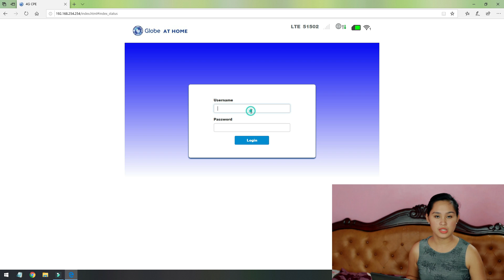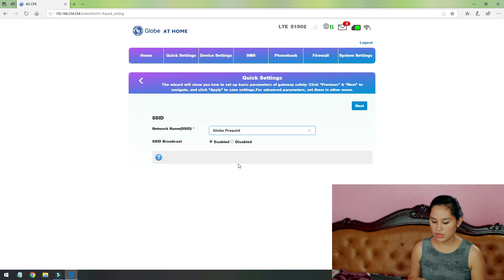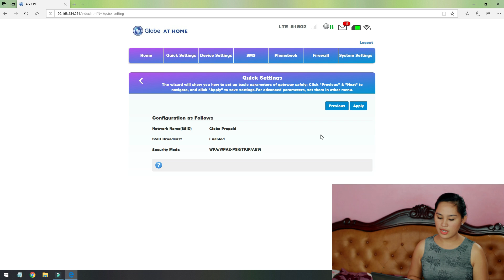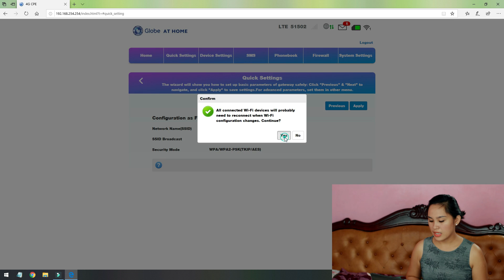HOW TO CHANGE GLOBE AT HOME PREPAID WiFi NAME & PASSWORD 2020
In today's video I will show you how to change your globe at home prepaid wifi password and ssid. Please try to watch the whole video for the steps and if you have other questions and suggestions please comment it down below!